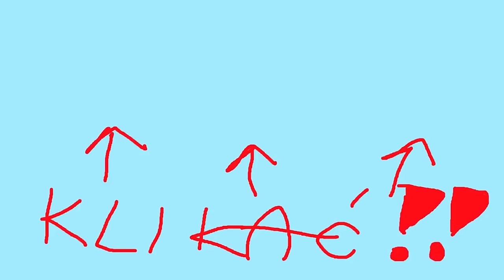Zaczynam ZBIERAĆ ZŁOM! - Timberborn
W grze Timberborn PL ludzie wyginęli. Czy twoje lumberpunkowe bobry poradzą sobie lepiej w dręczonym suszami, pełnym odpadów świecie? W tej grze polegającej na budowaniu miast czekają na ciebie genialne zwierzaki, pionowa architektura, fizyka wody i terraformowanie świata. Przygotuj swoją osadę na okresowe susze oraz fale toksycznych odpadów. Gromadź zapasy żywności i utrzymuj pola i lasy przy życiu, nawet kiedy wyschną rzeki. Korzystaj zarówno z naturalnych źródeł wody, jak i sztucznej irygacji, by ziemia pozostała żyzna, a bobry – bezpieczne.